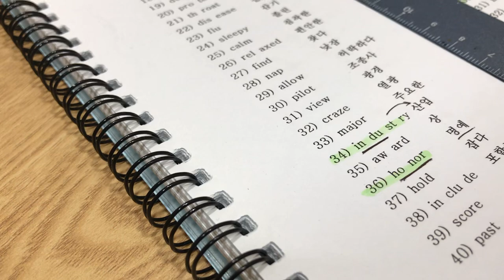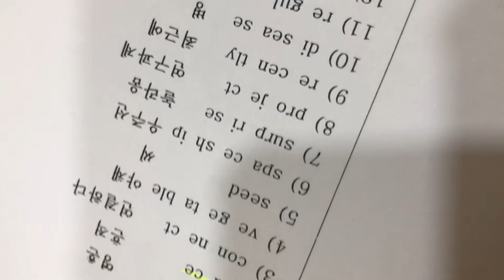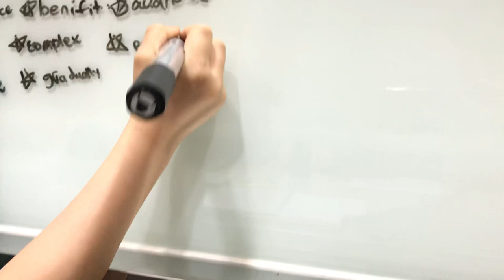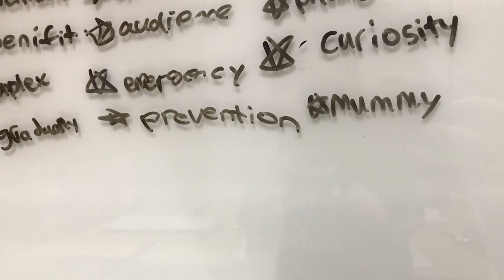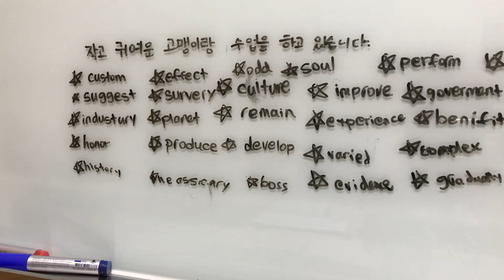대치동초등영어학원 - 영어유치원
대치동초등영어학원 - 대치초등학교
대치동초등영어학원 - 도곡초등학교
대치동초등영어학원 - 대도초등학교

** 단어부터 끝내주면 10년 암기고통 끝 **

문자문의 - 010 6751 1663 (단체반 7만원)
10년동안
3000명의 학생들을
1대1 맞춤 수업으로

1일 1000단어 - 고등100 / 중등 80 / 초등 70 (초4이하 60)